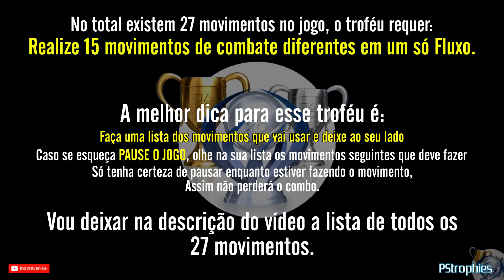Batman™: Arkham Knight - Aula de Brutalidade - Guia de troféu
Realize 15 movimentos de combate diferentes em um só Fluxo.
*Lista de todos os golpes:
#1 - Batclaw Slam - PS4: L2+ Triângulo, Quadrado // Xbox: LT+Y, X
#2 - Counter - PS4: Triângulo // Xbox: Y
#3 - Electrical Charge - PS4: L2+Bola // Xbox: LT+B
#4 - Redirect (Jump) - PS4: Left Stick+X, X // Xbox: Left Stick+A, A
#5 - Quick Explosive Gel - PS4: L2+Quadrado // Xbox: LT+X
#6 - Strike - PS4: Quadrado // Xbox: X
#7 - Special Combo Takedown - PS4: Bola+Triângulo // Xbox: B+Y
#8 - Environmental Takedown - PS4: X+Quadrado // Xbox: A+X
#9 - Quick Batarang - PS4: L2 // Xbox: LT
#10 - Beat Down - PS4: Bola, Quadrado, Quadrado, Quadrado // Xbox: B, X, X, X
#11 - Cape Stun - PS4: Bola // Xbox: B
#12 - Super Stun - PS4: Bola, Bola, Bola // Xbox: B, B, B
#13 - Special Combo Batarang - PS4: Segurar L2 // Xbox: Segurar LT
#14 - Ground Takedown - PS4: L2+Triângulo // Xbox: LT+Y
#15 - Aerial Attack - PS4: Bola, X, X // Xbox: B, A, A
#16 - Special Combo Explosive Gel - PS4: Segurar L2+Quadrado // Xbox: Segurar LT+X
#17 - Special Combo Remote Electrical Charge - PS4: Segurar L2+Bola // Xbox: Segurar LT+B
#18 - Special Combo Batclaw - PS4: Segurar L2+Triângulo // Xbox: Segurar LT+Y
#19 - Special Combo Multi Ground Takedown - PS4: X+Bola // Xbox: A+B
#20 - Special Combo Disarm and Destroy - PS4: Quadrado+Triângulo // Xbox: X+Y
#21 - Blade Dodge Takedown - PS4: Left Stick, Segurar & Soltar Triângulo // Xbox: Left Stick, Segurar & Soltar Y
#22 - Aerial Juggle - PS4: Bola, Bola, Bola, Quadrado // Xbox: B, B, B, X
#23 - Batclaw Super Stun - PS4: L2+Triângulo, Bola // Xbox: LT+Y, B
#24 - Charged Super Stun - PS4: Segurar Bola // Xbox: Segurar B
#25 - Batmobile Assisted Takedown - PS4: X+Quadrado // Xbox: A+X
#26 - Combat Pick Up - PS4: R2+Bola // Xbox: RT+B
#27 - Tag Team Takedown - PS4: L1 // Xbox: LB